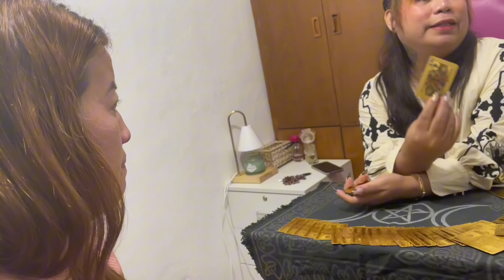PARAMDAM BY JAY CUSTURA-APPLE PAGUIO5